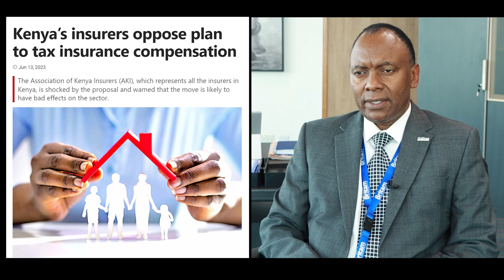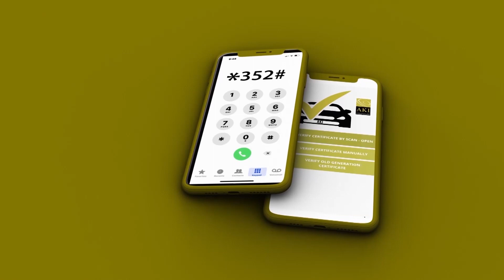What do the members have to say about AKI?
The Association of Kenya Insurers (AKI) was established in 1987. The Association currently has 55 members and 4 associate members.

Our role includes:
- Promoting cooperation among our members
- Protecting and promoting our members' common interests
- Raising awareness about insurance to the public
- Market research
- Industry capacity building